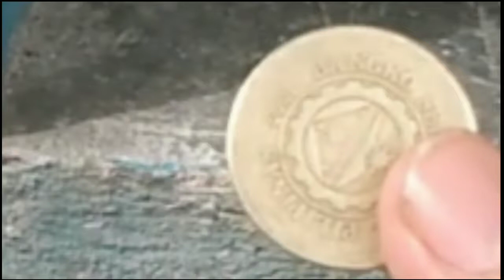5 peso 5 minutes may motorwash at carwash kana.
Hi,hello mga idol

Nag pa motor wash ako ng 5 piso hulog hulog okay na sana kasi hindi umabot ng 2 minutes...